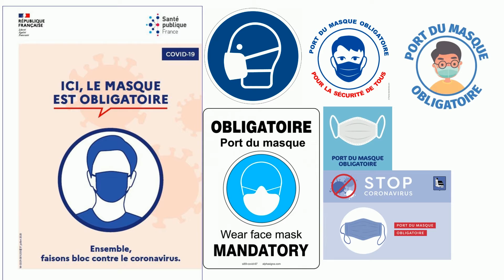Eyes'R | Cas d'usage Covid-19 et masque obligatoire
COVID10 Masques : Présentation des cas d'usages de notre assistant digital de prévention des risques d'accidents au travail

Depuis le 1 er septembre, le masque est obligatoire dans toutes les entreprises, afin de lutter contre la propagation du virus. Mais comment s'assurer que cette obligation est respectée par tous ?

Elle l'est aussi, bien avant, dans tous les lieux fréquentés par du public.